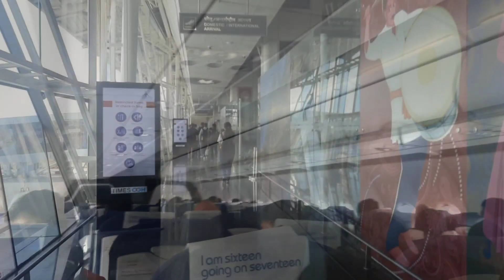শেষ দিনে মন খারাপ করে flightএ কেঁদে ফেললাম | কাশ্মীর ছেড়ে আসতে ইচ্ছে করেনি | flightএ হলো মহাঝামেলা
indo pak war

pakistam vs india

nuclear fusion

nuclear reactors

short video

story

shorts story real life story

fact

hindi fact

ytshorts

shorts

pakistan pm

india pm

usa pm

nuclear

nuclear war

parmanu

atomic bomb

pakistan warns to india

pakistan attack on india

indo pak

indo pak war

pakistam vs india

nuclear fusion

nuclear reactors

short video

story

shorts story

fact

hindi fact

ytshorts

kashmir vlog,kashmir trip,kashmir tour,kashmir travel,kashmir travel vlog,kashmir travel guide
kashmir kyse ghume,kashmir kaise ghume,katra se kashmir kaise ghume

facebook status video facebook status video editing

facebook text status video

typing status video typing status video bangla

facebook_text_status_video_making facebook text post screenshot status video funny facebook text status video funny

typing status sad

facebook typing sad status video facebook text status video

facebook text status video funny

typing video editing alight motion typing video editing

your queries_

typing status video

typing status video bangla

your nur3725